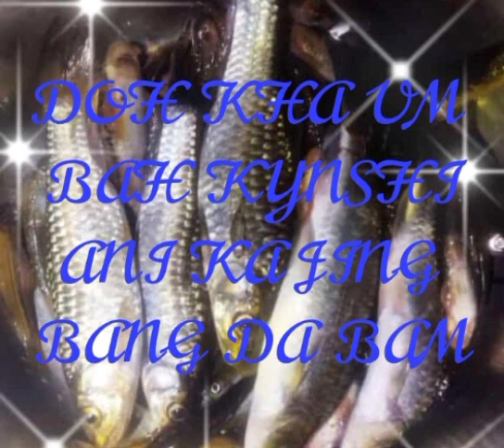Leit khwai dohkha ha wah kynshi jing sngew bang.....